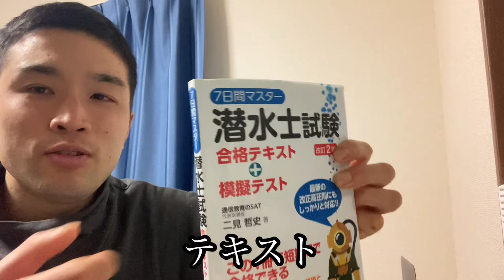潜水士の免許証が来ました！【資格マニア】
潜水士の資格証が来ました。
2級ボイラー技士に付け加わりました。
エックス線やガンマ線の資格も取れるようにしたいです。
テキストだけでなく、インターネットのサイトにある勉強サイトで学習すれば、なお良いと思います。